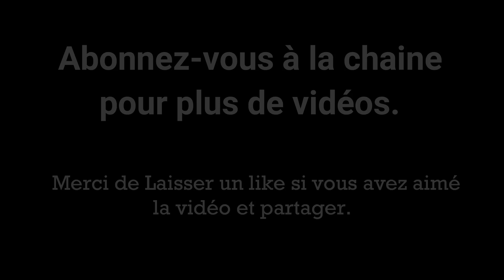L’œil de Moscow du 31/05/18: Toutes les infos sur les préparations des équipes au mondial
Abonnez-vous à ma chaine pour ne plus rien rater( Résumé match en français, interviews des joueurs et coachs avant et après match, Débriefing des matchs avec les spécialistes de Being Sport).

Merci d'activer la cloche pour recevoir une notification dès qu'une nouvelle vidéo est mise en Ligne.
N'hésitez pas de liker, de laisser des commentaire et de partager mes vidéos.

WAOUH ! C'est fait ! Les 10 000 abonnés à la chaîne
YouTube sont franchis !
Si vous n'en faites pas encore partie, alors
rejoignez-nous vite pour recevoir ne rien rater des prochaines vidéos
Merci à vous les abonnés de ma chaine. Vous êtes les meilleurs.